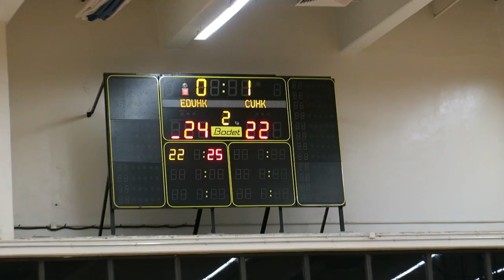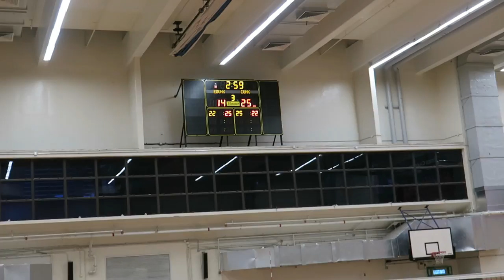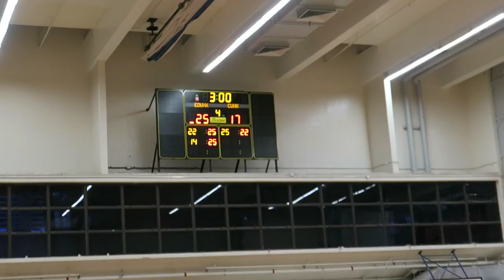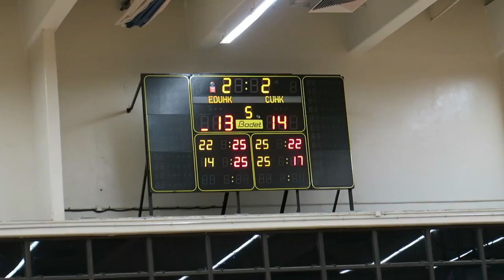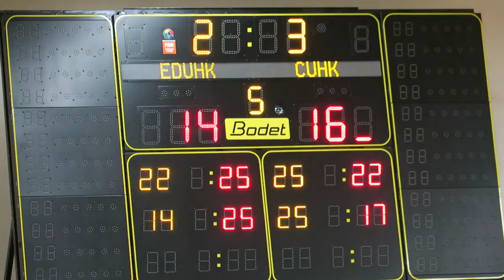教大vs中大(2017.3.19.大專盃排球男子季軍賽)精華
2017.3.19.邵逸夫體育館 12:20 教大(白黑) 2 : 3 中大(白紫)